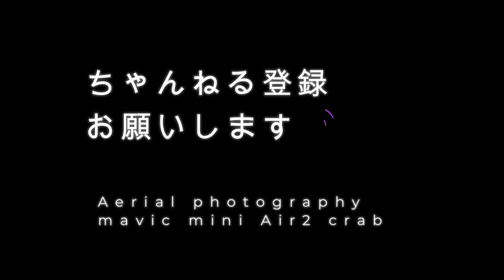【修復1年間撮影 4K】ピンク修復！仙台観音 2023.9～10編 by Drone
今回、仙台観音経過映像は、『2023.9～10』
修復工事も終盤になってきた色の違いがハッキリわかる映像をご覧ください。
また、クライミングワークス様の凄さもわかる映像です。(動画日付表示２０２４✖➡２０２３〇）
（ご意見、コメント歓迎いたします）
This time, the progress video of Sendai Kannon is "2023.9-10".
Please watch the video to clearly see the difference in color as the restoration work nears its final stages.
The video also shows the amazing work of Climbing Works.
(Opinions and comments are welcome)

撮影実機：DJI　mavic mini　　DJI  Mavic  Air2
画質:   ４K　2.7K   FHD